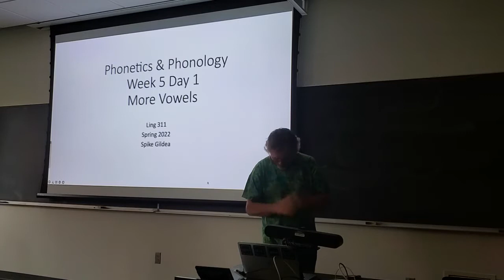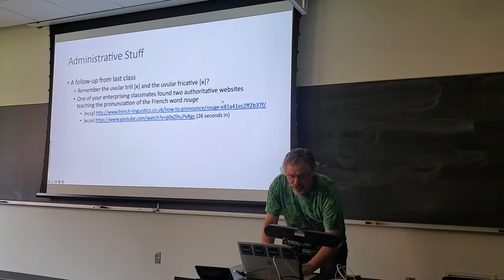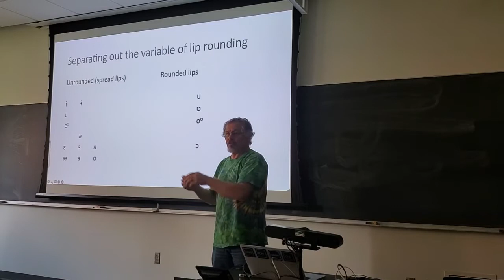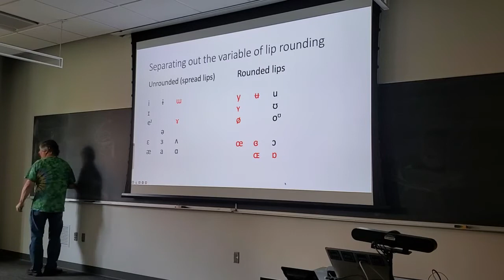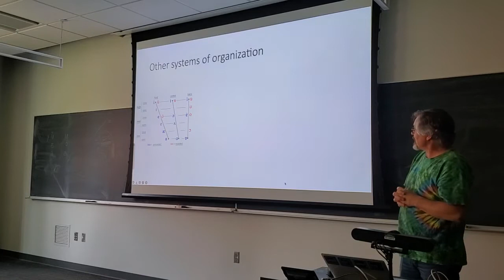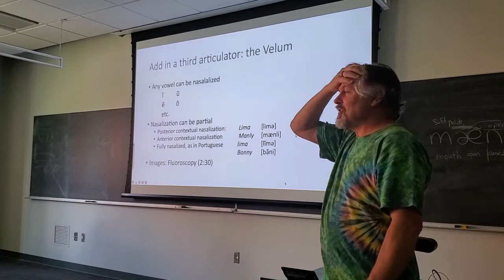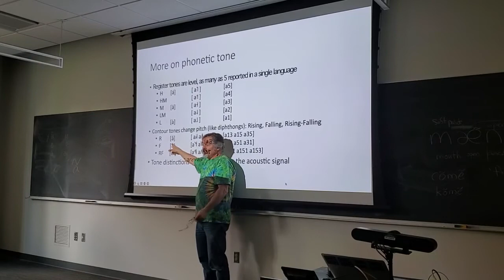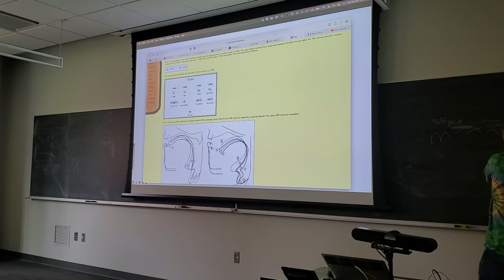LECTURE 9 - PHONETICS & PHONOLOGY